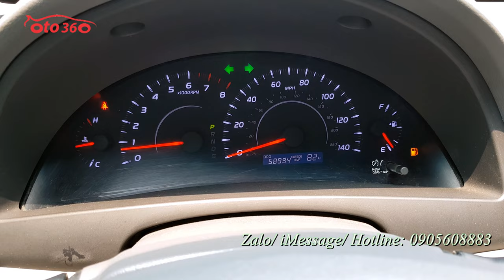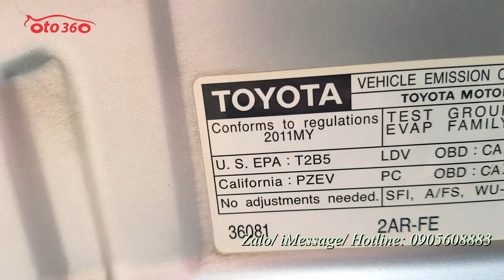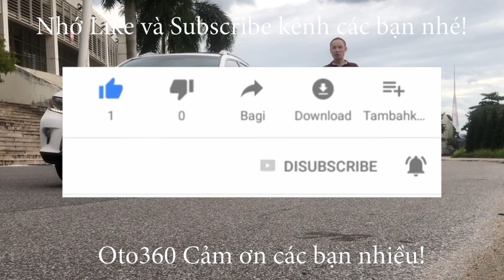Bán xe Toyota Camry 2.5 LE 2011 nhập Mỹ đẹp hiếm có chạy chuẩn 5.8 vạn, biển Hà Nội, 1 chủ từ mới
Bán xe Toyota Camrry LE 2.5 2011 xe nhập Mỹ, đăng ký tên tư nhân, biển Hà Nội. 1 chủ từ đầu. Xe chạy chuẩn 5.8 vạn Mile
Là bản Full, fom mới nên xe đã được trang bị động cơ xăng 2.5 L động cơ Dual VVTi, kết hợp với hộp số tự động và đầy đủ đồ như: cửa nóc, nội thất da, ghế lái chỉnh điện, vô lăng tích hợp các phím điều khiển, kiểm soát hành trình, ga tự Động ( Cruicontro)  lazang đúc, điều hoà tự động, đèn pha Auto, đèn pha bi xenon, hệ thống an toàn 9 túi khí, cảnh báo áp suất lốp…
Chủ xe đã độ thêm gương chiếu hậu gập điện, tích hợp xi nhan trên gương, cảm biến lùi , trải sàn da, Fim cách nhiệt …
Xe còn nguyên bản và rất mới, chủ xe đi ít và rất giữ gìn nội ngoại thất đều rất đẹp, bảo dưỡng đầy đủ nên máy móc hoạt động tốt và rất êm.